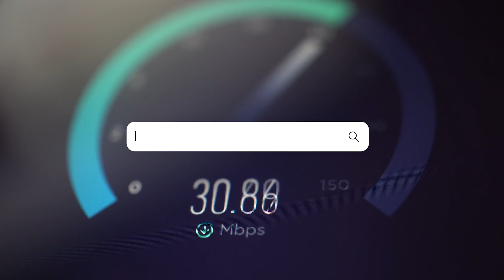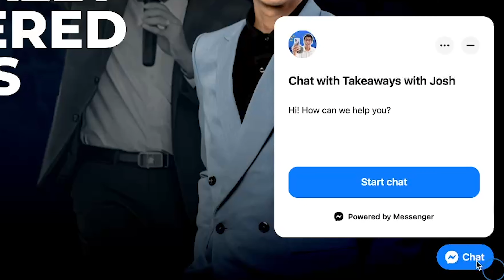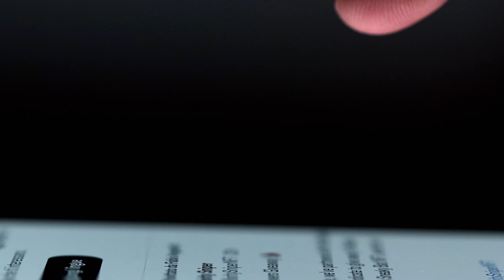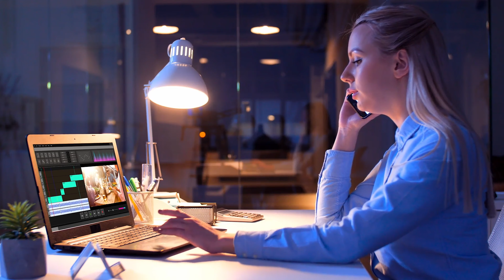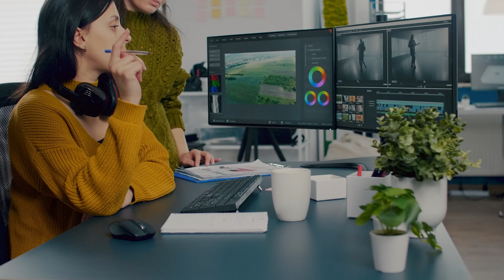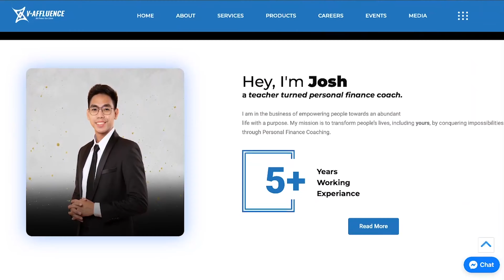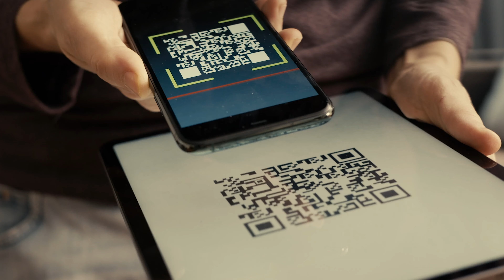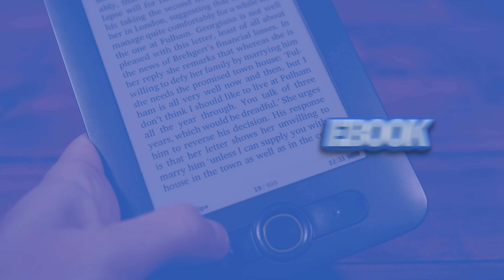15 Best ONLINE BUSINESS IDEAS to START in 2024 (As a BEGINNER)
𝐈𝐬𝐚 𝐤𝐚 𝐝𝐢𝐧 𝐛𝐚 𝐬𝐚 𝐦𝐠𝐚 𝐠𝐮𝐬𝐭𝐨𝐧𝐠 𝐦𝐚𝐠 𝐬𝐢𝐦𝐮𝐥𝐚 𝐧𝐠 𝐧𝐞𝐠𝐨𝐬𝐲𝐨 𝐭𝐡𝐢𝐬 𝟐𝟎𝟐𝟒? 😉💸 𝐊𝐮𝐧𝐠 𝐨𝐨, 𝐚𝐧𝐠 𝐯𝐢𝐝𝐞𝐨 𝐧𝐚 ‘𝐭𝐨 𝐚𝐲 𝐩𝐚𝐫𝐚 𝐬𝐚𝐲𝐨!

For today’s episode, magdidiscuss tayo ng 15 BEST ONLINE BUSINESS IDEAS na pwede mong simulan, kahit nasa bahay ka lang! 🏠 Oras na para gawing reality ang ating mga dream house, dream car, o kaya naman dream travel destinations!

00:00 Introduction
1:28 FB Ads Stategist
2:09 Graphic Designs
2:45 Website Designing
4:27 Chatbot Strategist
6:30 Youtube Creator
8:05 Ghostwriting
10:00 Video Editing
11:13 Copywriting
12:22 Dropshipping
13:03 High Ticket Closer
14:35 Tiktok Creator
15:55 Affiliate Marketing
16:58 B2B Coaching
17:50 Online Coaching
18:36 Selling Digital Products

Download Spotify for FREE and follow me at "Takeaways with Josh" for full podcast episodes